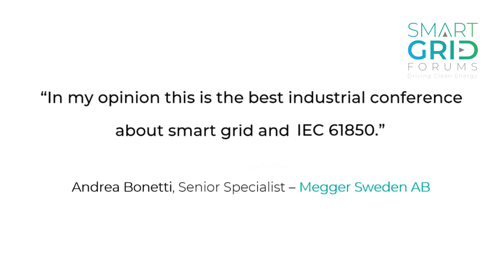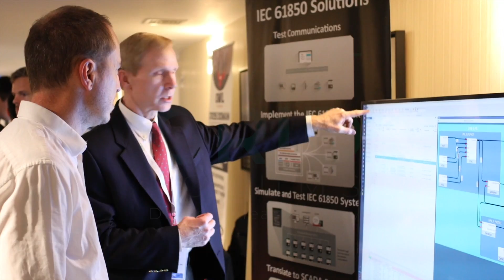Grid transformation drives climate goals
Smart Grid Forums is an independent conference organiser serving the smart grid technical community. Our events are peer-to-peer exchanges. We place the utility voice centre-stage and uncover the project implementation insights that enable them to benchmark their own digitisation strategies, fine-tune their own implementation plans, and drive the clean energy agenda in their own organisations.

Our channel provides presentation highlights on a range of smart grid deployment topics presented at our past events, as well as preview interviews with speakers scheduled to speak at our future events.